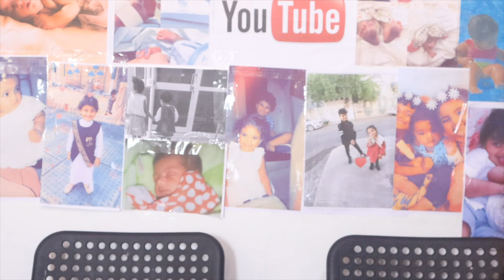لا تختار الصندوق الغلط | مين فاز ؟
حبايبنا.. الإشتراك واللايك والنشر مره يسعدونا ولا تنسونا من دعائكم .. نرحب بأفكاركم وارائكم اكتبوها وحنقرأها كلها 🌷❤️

القناة ⁦♥️⁩